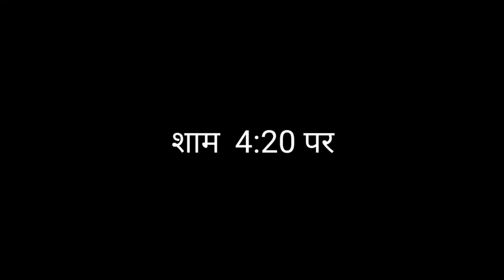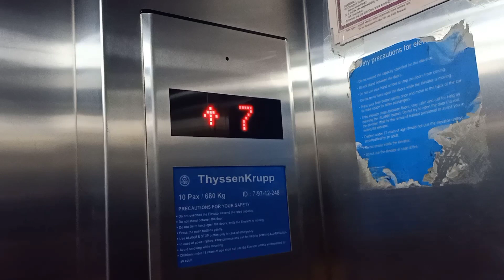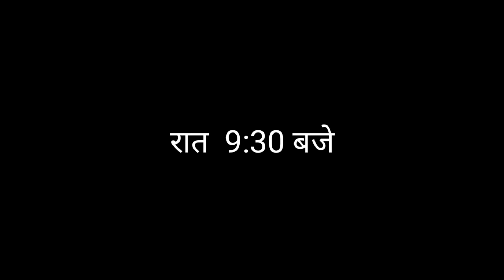Ajj Chicken Noodles Hai Dinner Main || All Day Actor Struggle Life In Mumbai || Vinod Yadav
Vinod Yadav